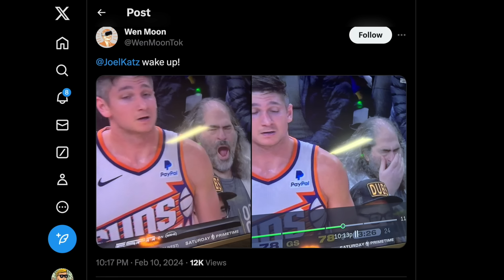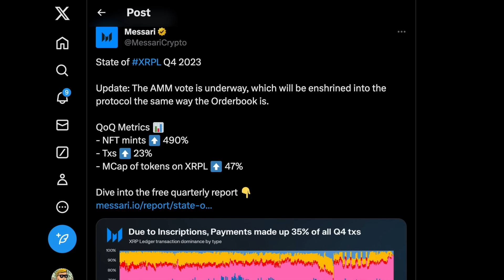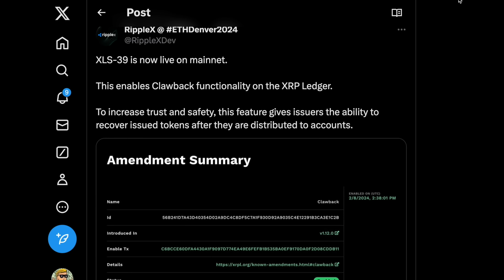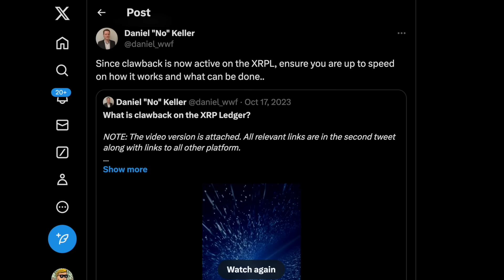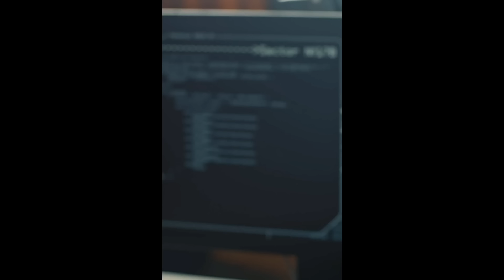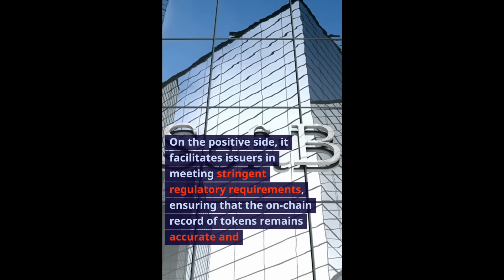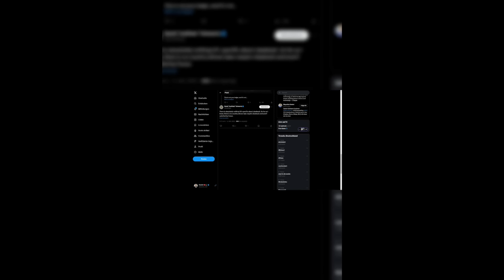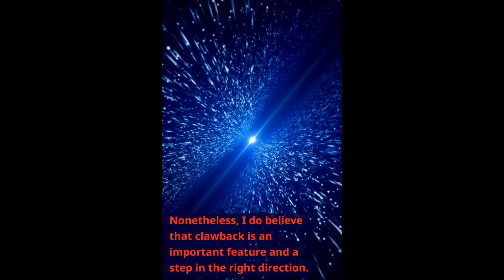😱📈*RIPPLE REVEALS XRP IS EXPLODING IN GROWTH & THIS NEW FEATURE WILL UNLOCK XRP’S TRUE PRICE*📈😱